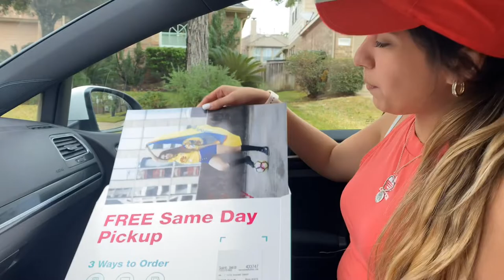DROP OFF- VLOG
Hey guys just taking y’all with me to drop some of the calendars off 💜💜 hope you like